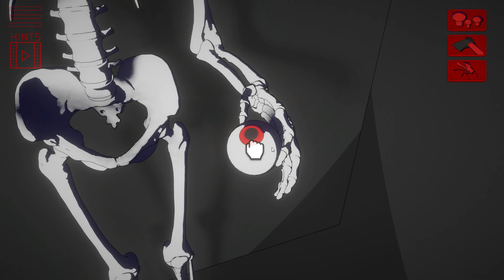Encerrado en una terror house - Halloween escape room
puzzle on-line
crazygames
escape room
jonas gameplay